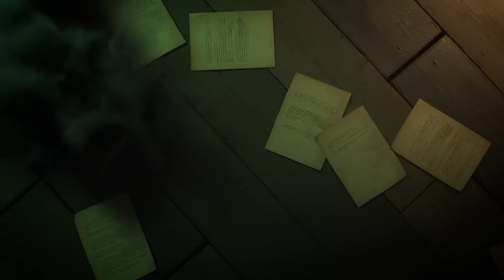Dead by Daylight - Alan Wake